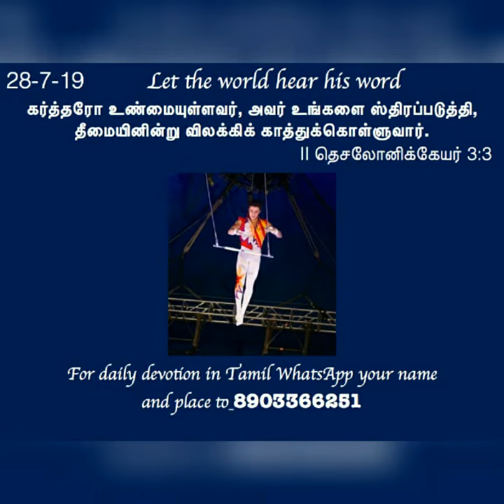Daily devotional in tamil by Hepzibha Edwin l 28.07.2019| God will restore us back